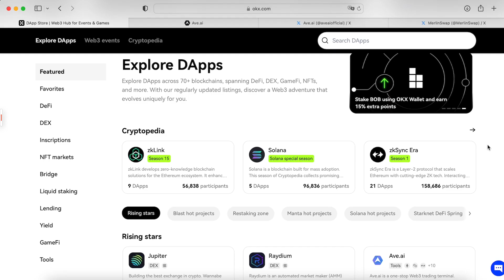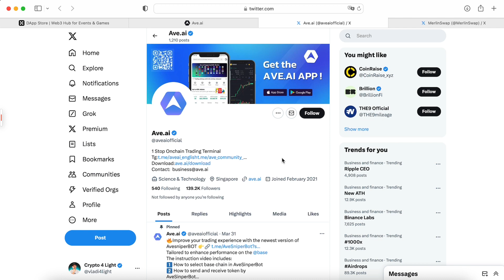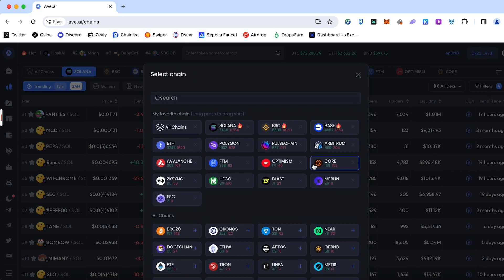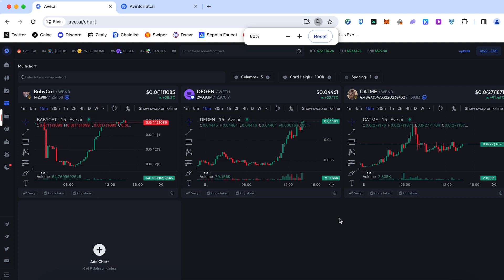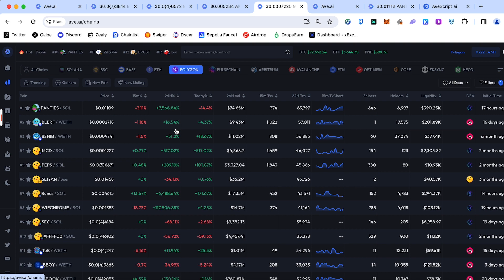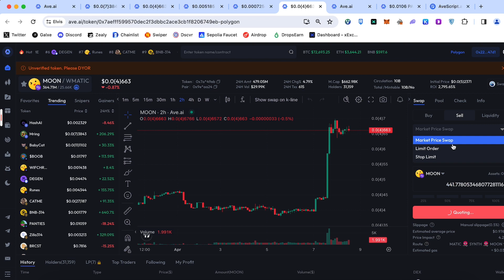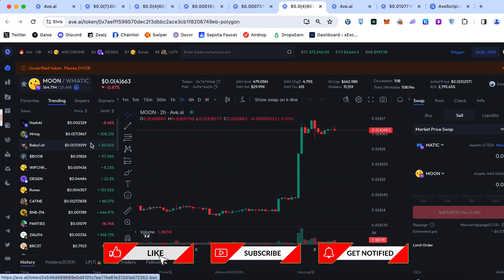DEX Crypto Trading Platform. AVE terminal without KYC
How to trade crypto without KYC. Trade your fav coins and meme tokens with Ave terminal. Watch tutorial how you can work this platform

⏰ Time Stamps ⏰

🔑 Topic keywords